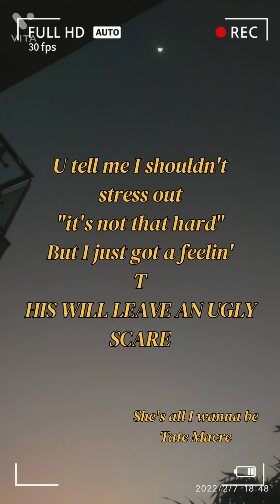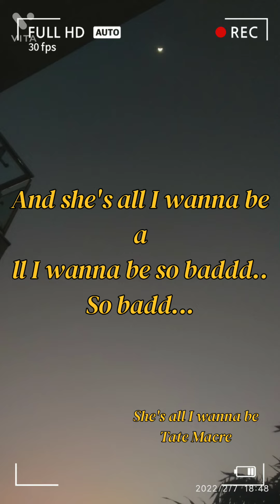She's all I wanna be - Tate McRae(cover)